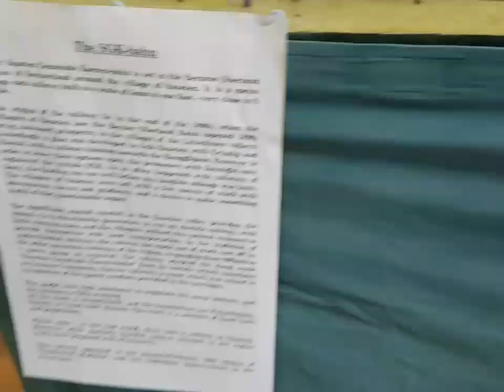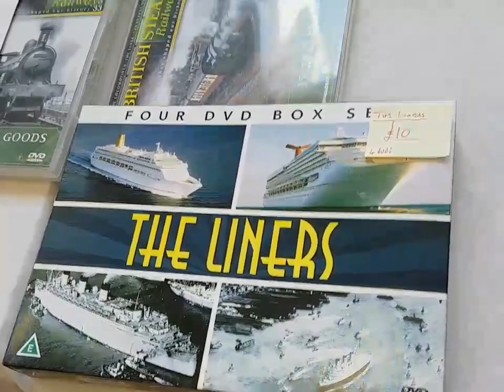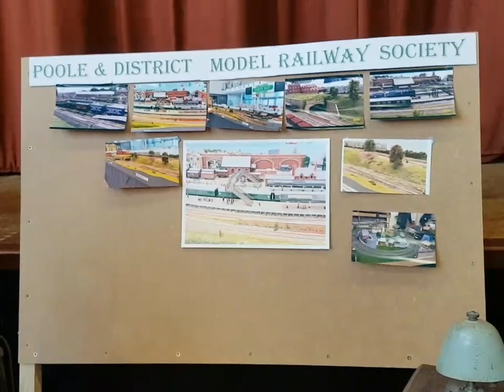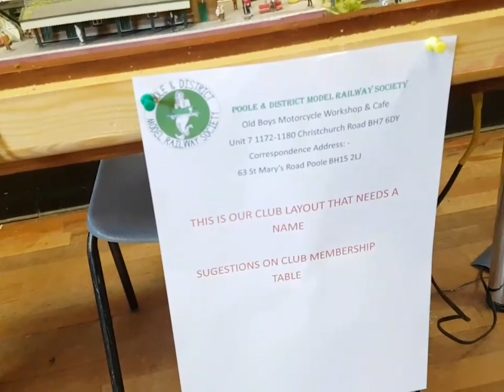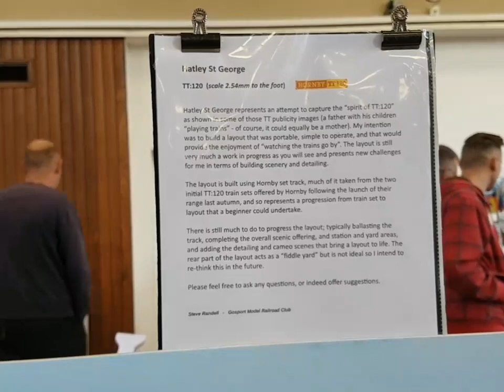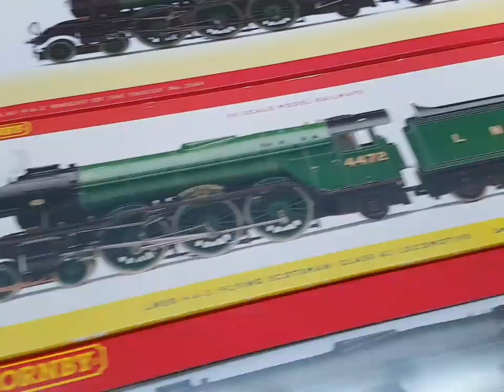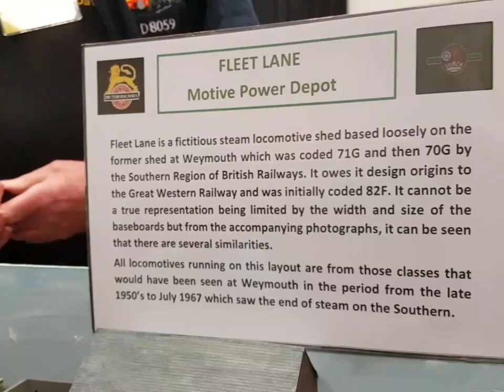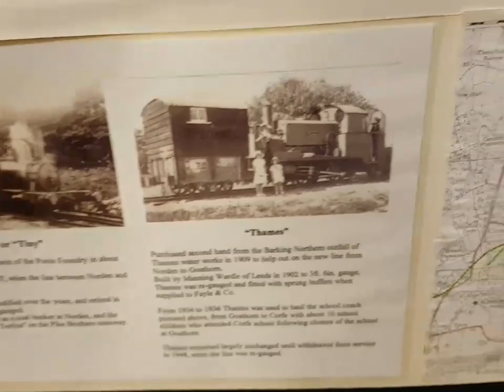Model Railway exhibition 2023 at poole grammer school